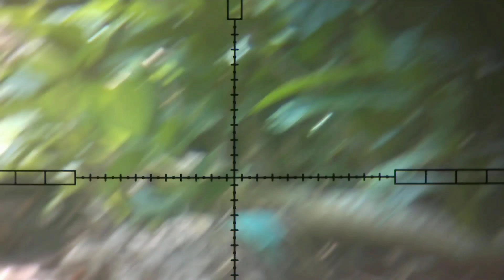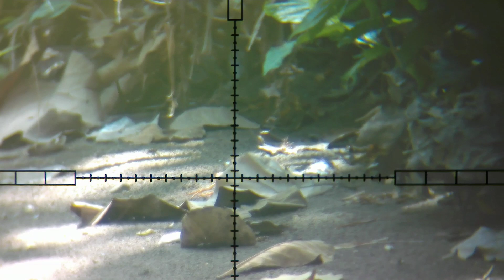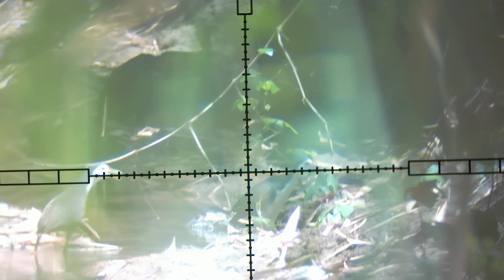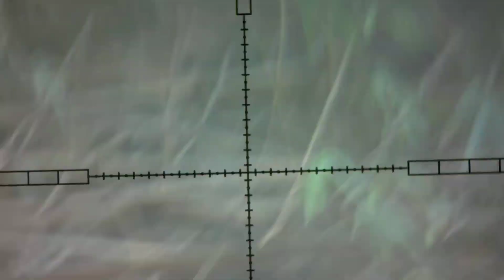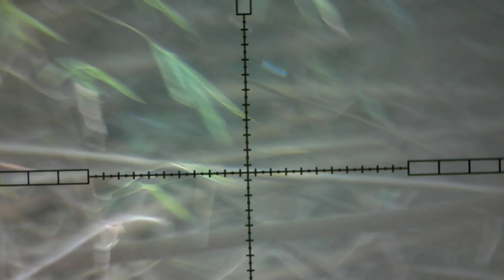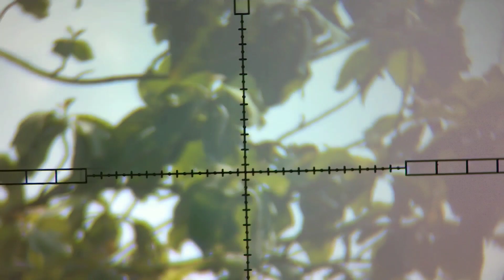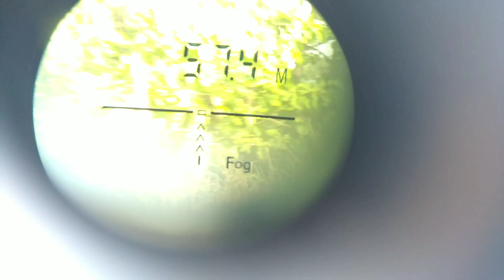Review bocap tumpuk dengan laras bogel || Langsung tes hunting burung ruak ruak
berburu ruak2 malam hari, berburu ruak2 terbaru, berburu ruak2 dengan uklik, berburu ruak2 di malam hari, berburu ruak2 pakai uklik, berburu burung ruak2, berburu tekukur dan ruak2
nembak ruak2, nembak ruak2 malam hari